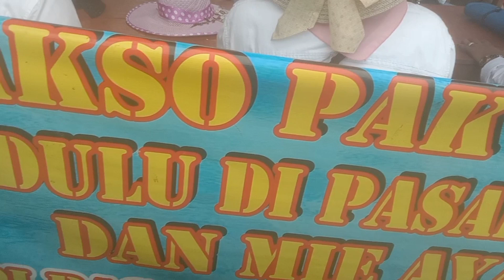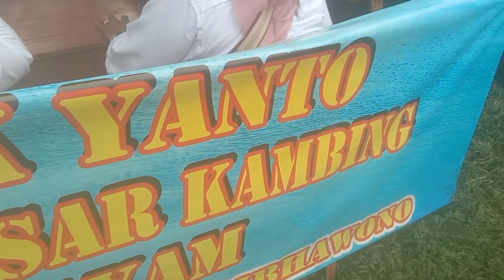BAKSO JADUL DI HUT DESA SRIPENDOWO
asmr bakso iga kambing
Lampung
BANDAR SRIBHAWONO
UPDATE NEWS FAREL PRAYOGA
TIMNAS WANITA
timnas Garuda Indonesia
piala dunia
farel Prayoga show di BSI
rumah farel Prayoga
farel firal
pembangunan rumah farel
Rumah farel Prayoga
Farel firal
Pembangunan rumah farel
Pak Jokowi
Istana presiden
Bandara Banyuwangi
Bandara Blimbingsari
Gempa hari ini
Farel live di Indosiar
Pakjokowi ke Banyuwangi
olahraga
sport indonesia
detik sport
detik com
Stadion diponegoro
Srono Banyuwangi
Aneka safari musik
Karaoke
Akustik gitar
Farel feat Iwan fals dinindosiar
Sidang Ferdi Sambo
Pemda Banyuwangi
Pantai Blimbingsari
Mitsubisi l 300
Azis kaos